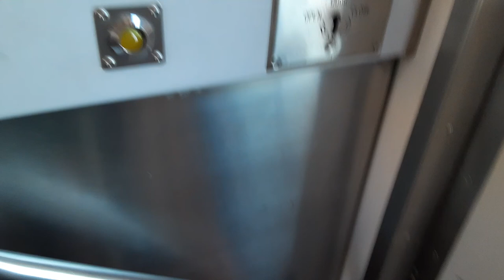Dart Orange & Green Line At Victory Station